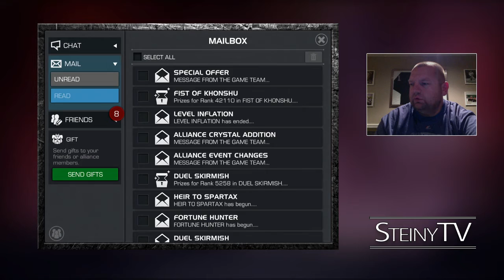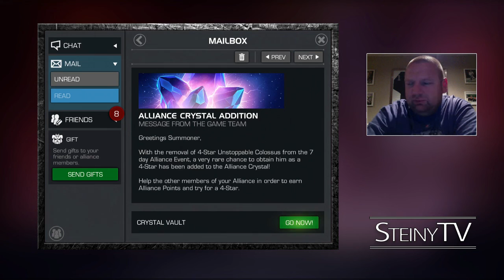Marvel Contest of Champions - 5 Star Crystal Shards and Act 4 are here!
Marvel: Contest of Champions